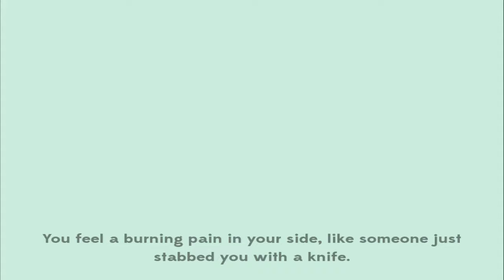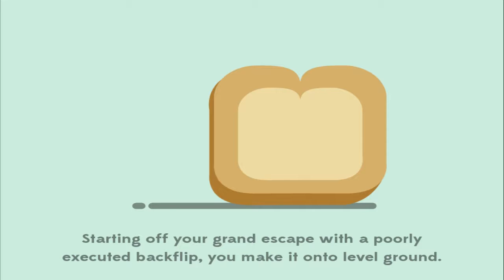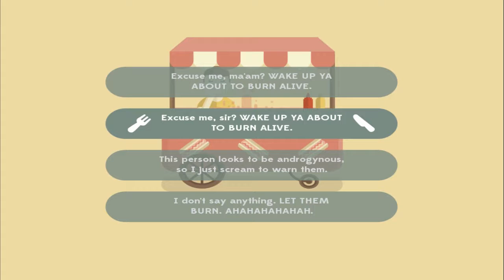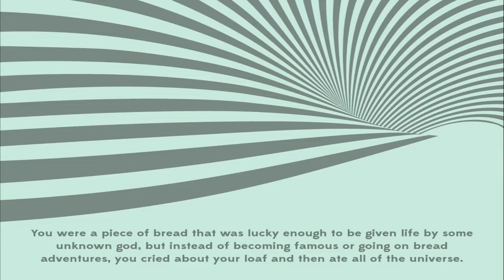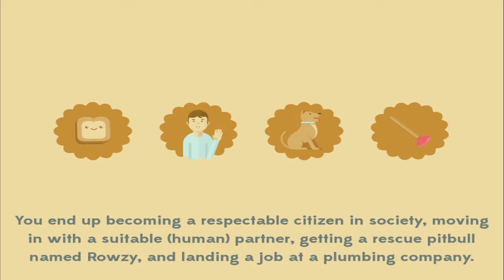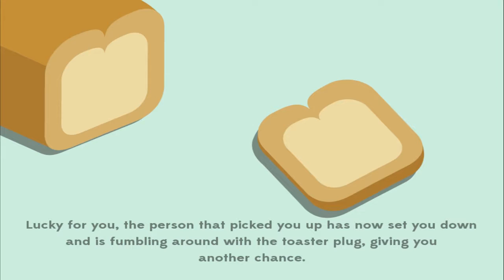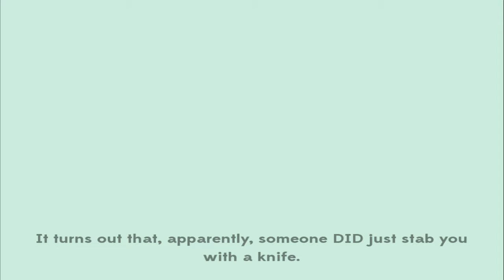BECOMING A PRO BOWLER | A Day In The Life Of Sliced Bread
Watch as this piece of sliced bread becomes a professional bowler, and then dies in a horrible bowling accident!